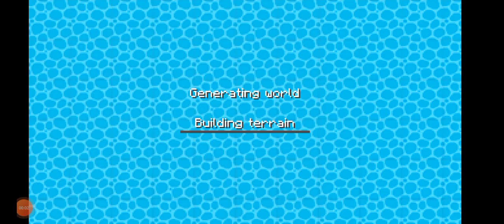making a huge under ground swimming pool #9